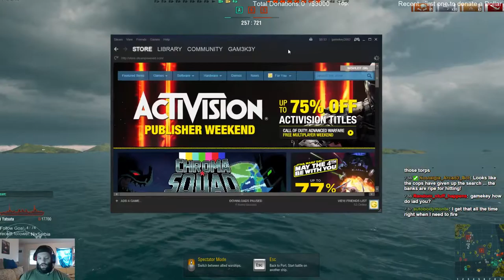Giveaways SUPPORT @ THE PORT EVENT! Part1 ~1500 Follower Goal~ - 8 / 23